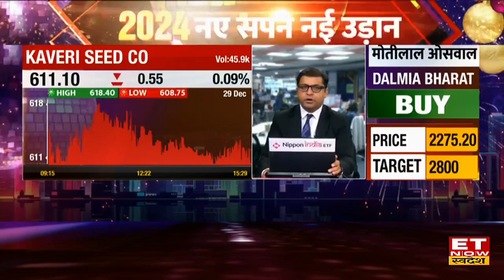HDFC Bank, Dalmia Bharat समेत इन स्टॉक्स पर दिग्गज Brokerage ने जारी की Report, क्या है Target Price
Latest Brokerage Reports on Stocks : Fortis Healthcare, Dalmia Bharat , HDFC Bank और अन्य बैंकिग स्टॉक्स पर Nomura और Motilal Oswal ने जारी की बड़ी रिपोर्ट। जानिए खरीदारी और कंपनी के प्रदर्शन पर क्या है नजरिया।